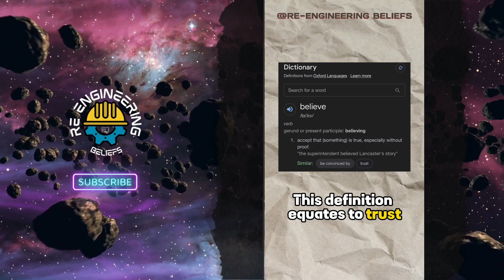What is your proof when you believe?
In Matthew‬ ‭9‬:‭28‬-‭29‬, Jesus first asks the blind men, Do you believe that I am able to do this? Then, they replied, Yes Lord.

So you see, these blind cannot have direct proof that Jesus can actually heal them since they have not seen Jesus doing it, yet they believe anyway. Now, if these blind men believed, what then was their proof of why they believed Jesus? Can you believe in something even if you don’t have direct evidence of what is being claimed such as the blind men, I mean, Jesus claimed he can heal them, but what direct proof does the blind have? They did not see him doing it right? Watch